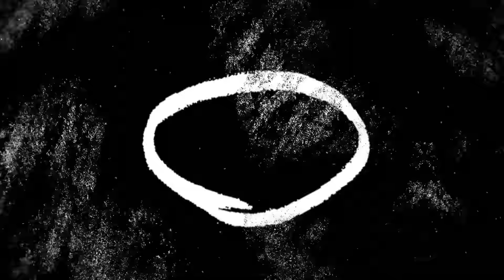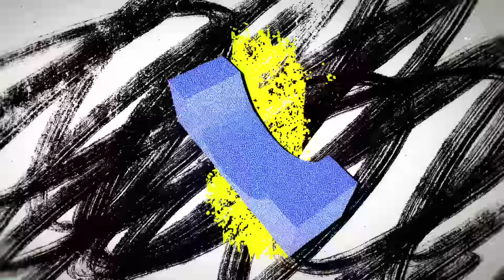Redlight - Lion Jungle ft. Prodigy